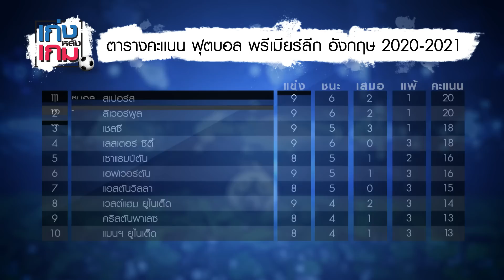เก่งหลังเกม by กูรูวิจารณ์ยับ EP39 | ผีควงหงส์คืนฟอร์มดุ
ผีควงหงส์คืนฟอร์มดุ

🚩ติดตามรายการเก่งหลังเกมทุกตอนได้ที่เพจ เก่งหลังเกม ทุกสัปดาห์